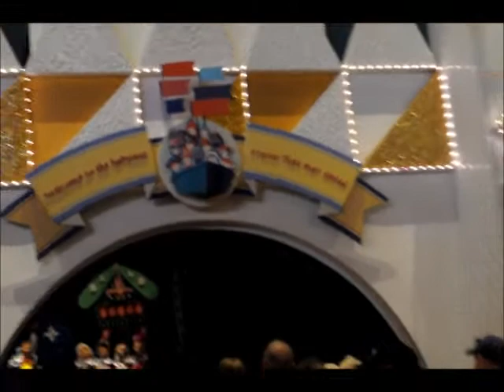Its a small world musical boat ride @ Magical kingdom fantasy land walt disney world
This ride is a musical boat ride that takes you through various continents with more than 300 dolls dressed as the children of the world . These dolls sing and dance the title song of the ride which has a theme of global peace. It is known as the happiest cruise ever sailed. The music in this video is copyrighted by Disney